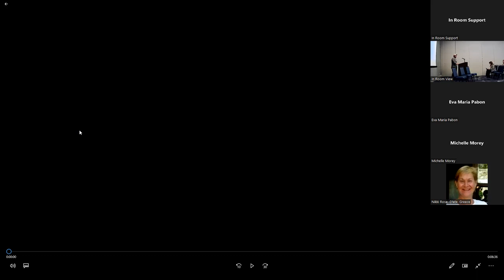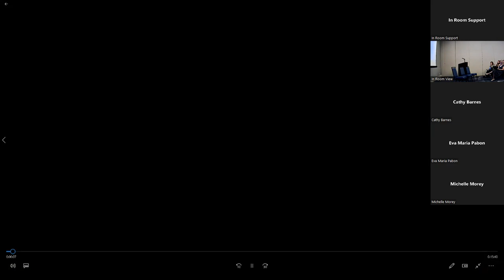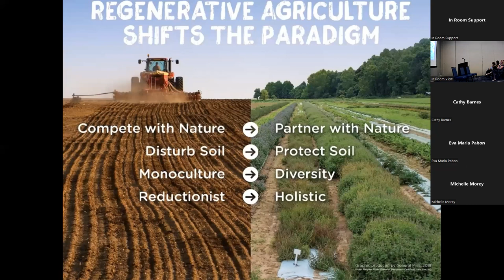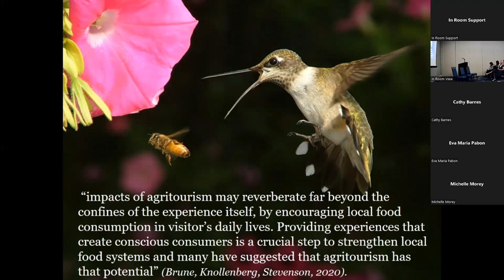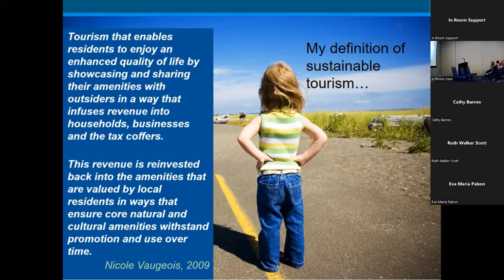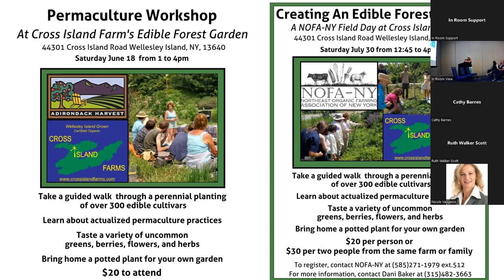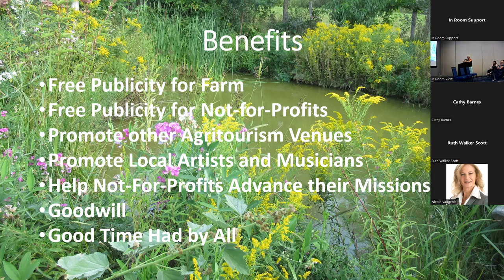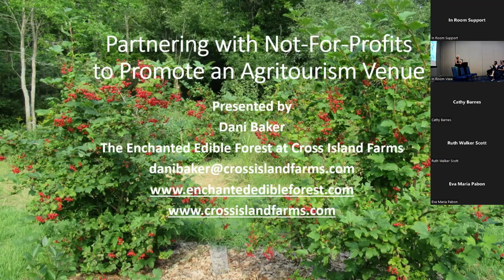Creative Solutions for Agritourism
Presentations:
Agritourism organization advances two century farms (Brad Gritt -Gritt's Farm, Doug Joyer -Waldoch Farm)
Regenerative tourism: opportunities for agri-tourism operations (Nicole Vaugeois -Vancouver Island University)
Partnering with non-for-profits to promote agritourism revenue (Dani Baker -The Enchanted Edible Forest at Cross Island Farms)